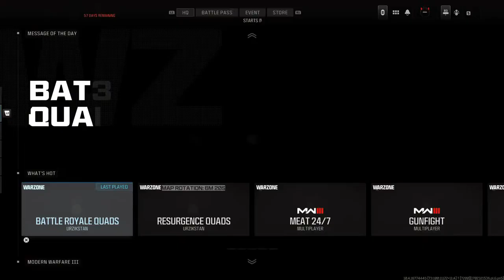Call of Duty Warzone part 1